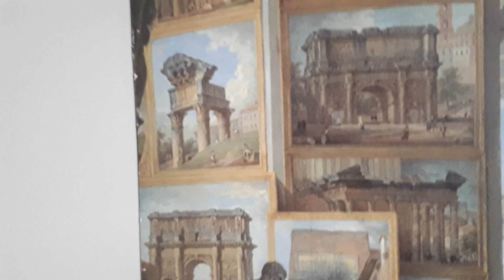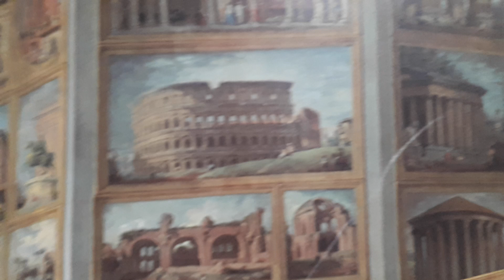isaluchallah ishmael rahim.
Al.Al.ssl